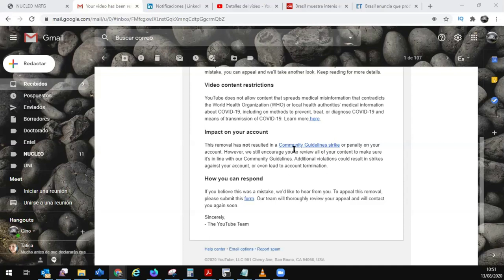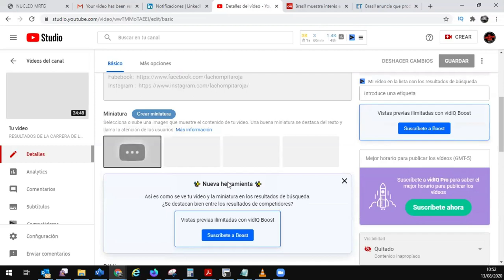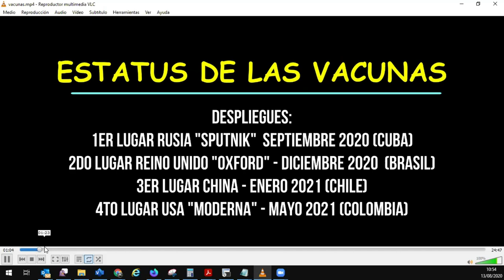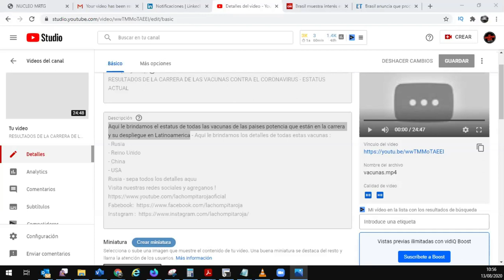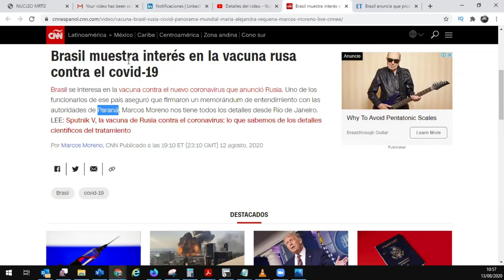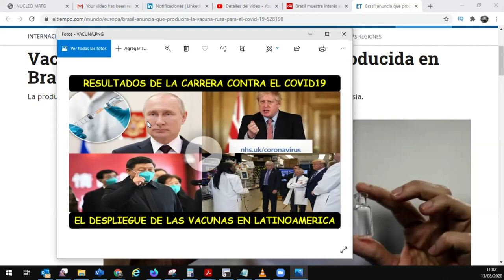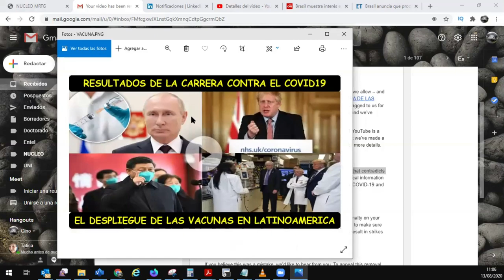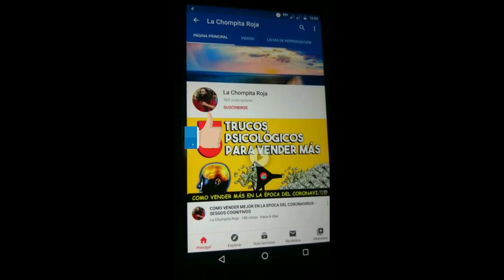VIDEO CENSURADO POR YOUTUBE "ESTATUS DE LAS VACUNAS"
Nuestro video que comparaba el estatus actual de las vacunas contra el Covid fue retirado de nuestra canal por no ser de agrado a la OMS , al parecer comparar el despliegue para Latinoamerica nos indica de que está prohibido para nosotros y somos objeto de censura, si estás de acuerdo con nuestro contenido, puedes apoyarnos suscribiendote a nuestro canal asi no le daremos la razón a Youtube por que realmente los latinoamericanos necesitamos ser siempre informados de todos los proyectos mundiales y no solo lo que la OMS indique o mencione.